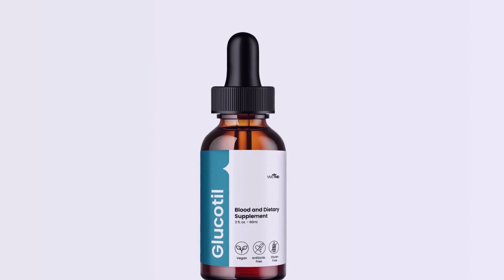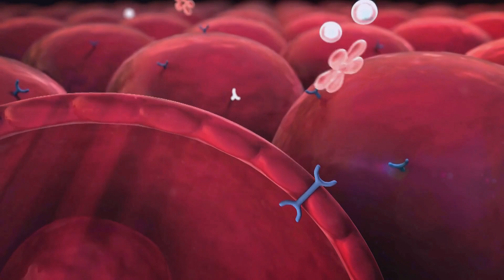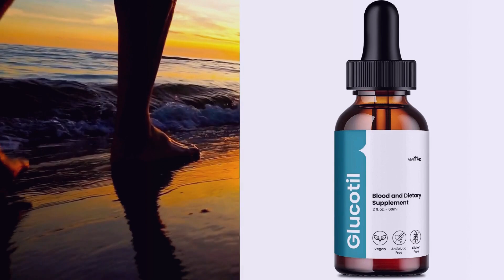GLUCOTIL (⚠️ALERT 2024!) Glucotil Reviews - Glucotil Blood Sugar Supplement - Glucotil Review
Hello everyone! My name is Anna, and in this video, I share my incredible journey with Glucotil, a 100% natural supplement that has transformed my life by helping me control my blood sugar levels. 🌿✨

After struggling with high blood sugar symptoms, I finally found a solution that works. Glucotil is a blend of natural ingredients in a highly concentrated liquid designed to support healthy blood sugar levels. Developed based on a traditional Japanese herbal remedy, this supplement has made a huge difference in my well-being and overall health.

If you're looking for a natural and effective solution to manage your blood sugar levels, I highly recommend trying Glucotil. It has truly changed my life for the better, and I believe it can help you too.